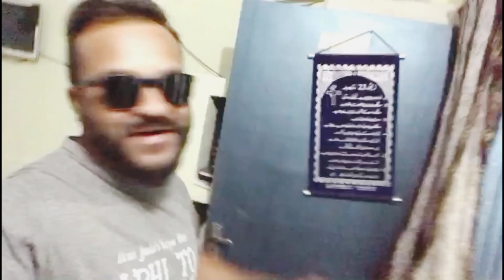chlo chlty hai Buddh Bazar